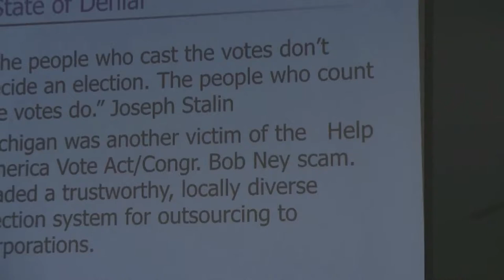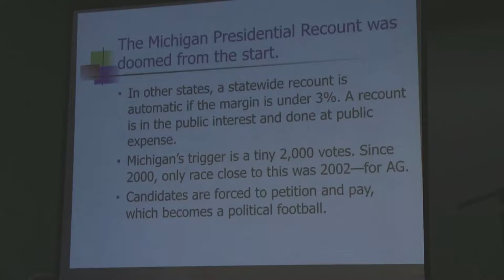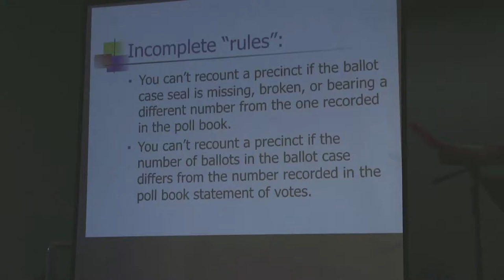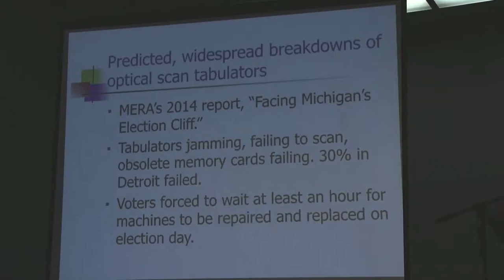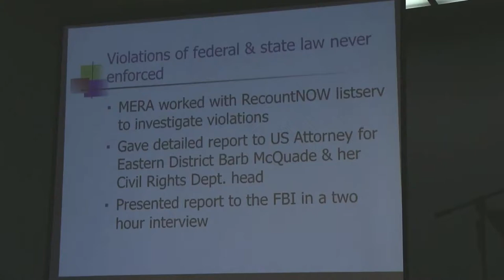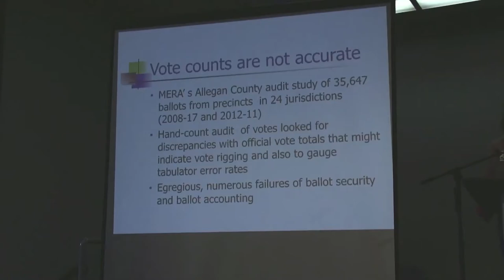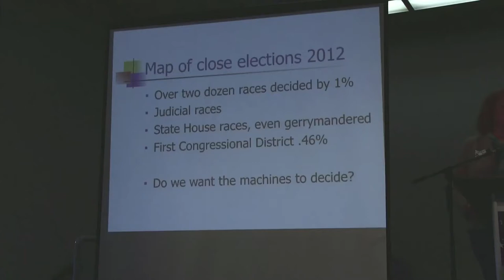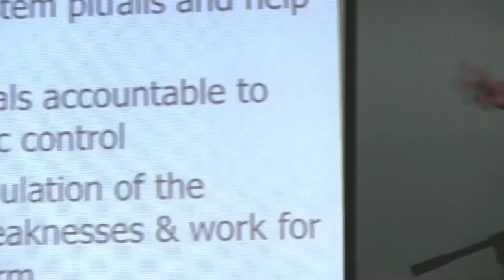7. 2016 Recount in Michigan - Jan BenDor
Jan BenDor is a founding member of the nonprofit, nonpartisan Michigan Election Reform Alliance.org, which advocates for voter protection and comprehensive election security. A state-accredited elections administrator and election worker trainer, with lengthy experience as a deputy township Clerk, she volunteers as the Michigan Election Reform Alliance Statewide Coordinator. MERA is advancing a state bill for mandatory hand count audits of the vote, and is currently leading the effort to stop gerrymandering in Michigan, with a coalition of democratic rights advocates–Voters Not Politicians.com. Jan joined the Board of Directors of the National Election Defense Coalition in 2014. NEDC is working in Washington to enact bi-partisan legislation that would end all use of paperless voting machines, mandate manual audits, and put teeth into enforcement of federal laws against voter purging and suppression.